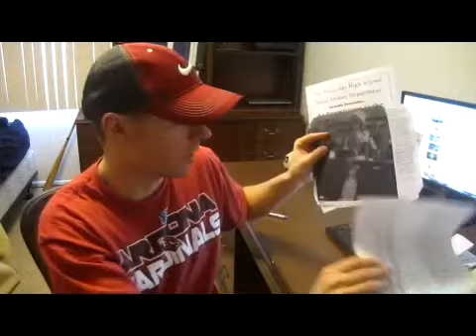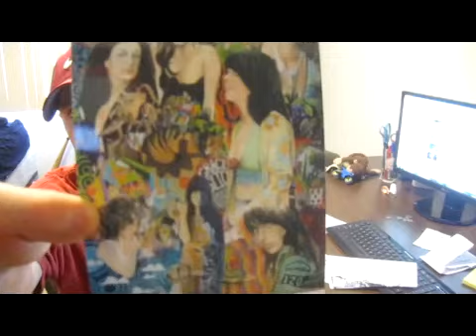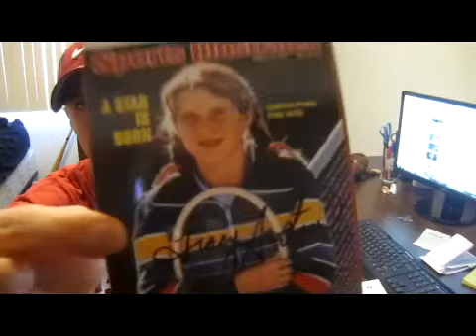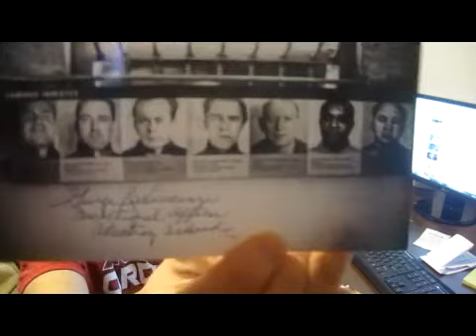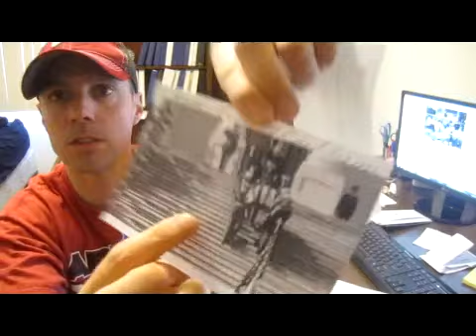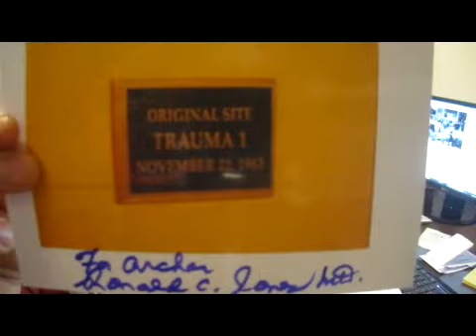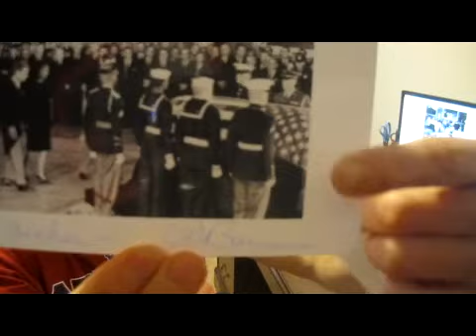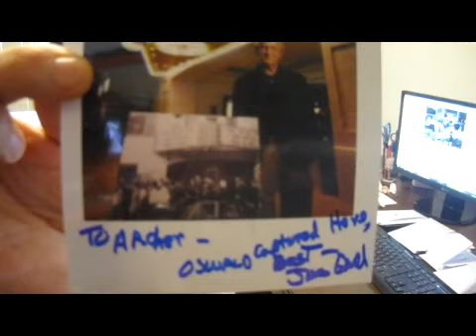Autograph Collecting With the Godfather Episode 51 RECAP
I have been collecting autograph for a long time now. I have been dubbed The Godfather of TTM autographs. This is my journey. Purchases, Through the Mail, In Person. Graphing Godfather Style!

Give a shout out to Mailpix in your video
Penny 4x6 photos plus the cost of shipping.